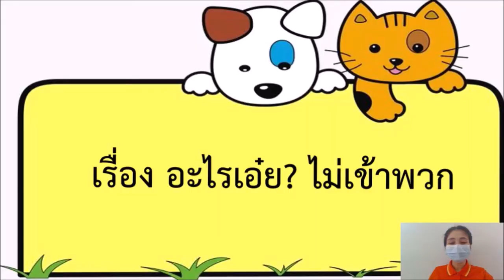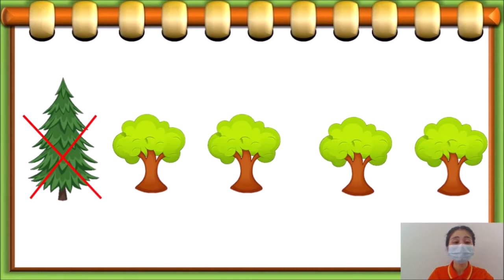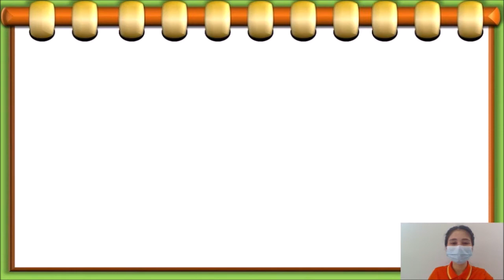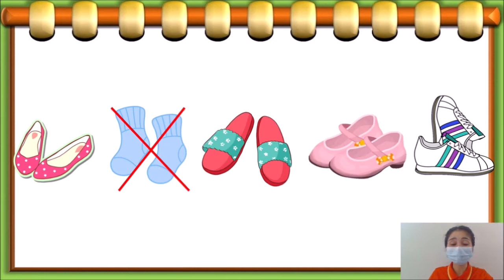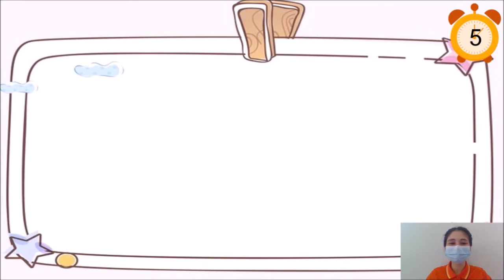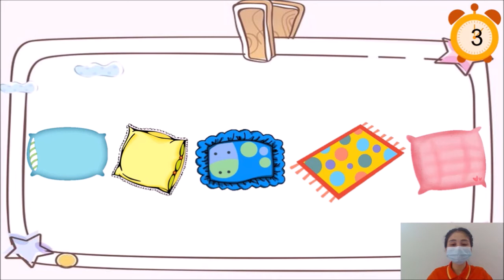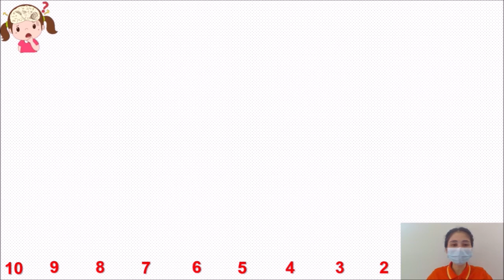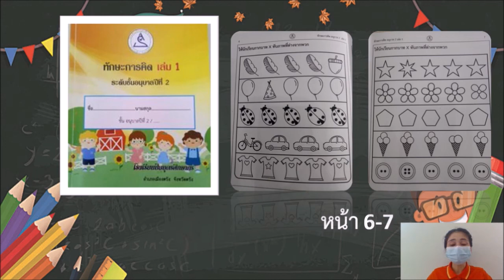Ep.17 อนุบาล2 เรื่อง อะไรเอ่ย? ไม่เข้าพวก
ห้องเรียนออนไลน์ ระดับชั้นอนุบาล2 โรงเรียนปิยบุตรศึกษากร